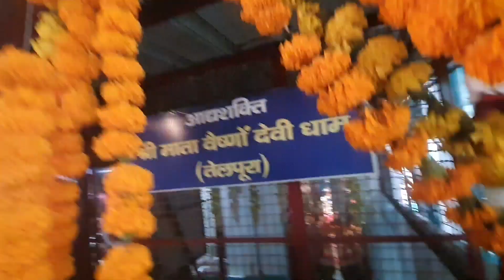Ganesh Ji🙏 Visharjan k din hi Mummy ji ka Birthday ♥️ |Vlog 106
my channel.

thnk you for supporting
and for your love

take care ♥️ u all🥰